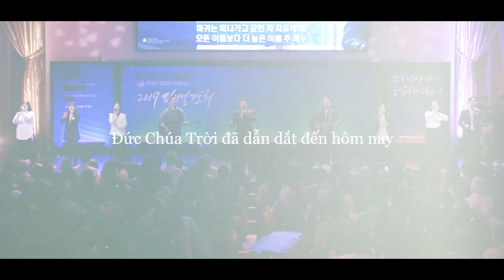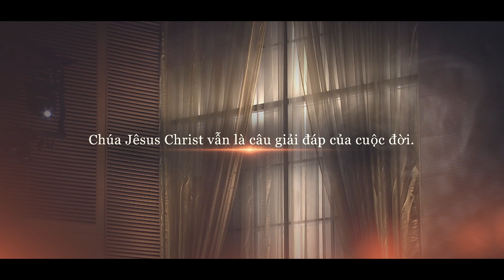Video quảng bá LỄ CẦU NGUYỆN ĐA-NI-ÊN 2021 - CUỘC BỨT PHÁ THUỘC LINH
"2021LỄ CẦU NGUYỆN ĐA-NI-ÊN

Kênh YouTube Lễ cầu nguyện Đa-ni-ên
Trang chính Lễ cầu nguyện Đa-ni-ên

Thờ phượngㅣtrong sự thăm viếng mạnh mẽ của Đức Thánh Linh
Phục hồiㅣvới sự chữa lành và biến đổi trọn vẹn
Hiệp mộtㅣVượt qua mọi giới hạn hệ phái

Lợi nhuận thu từ quảng cáo được phát trong video này sẽ đưa vào quỹ ""Tình Yêu Thương"" để hỗ trợ cho Hội thánh Hàn Quốc và những người khó khăn.

"HƯỚNG DẪN LIÊN QUAN ĐẾN GIẤY PHÉP ÂM NHẠC THỜ PHƯỢNG

※  Hội thánh Oryun(Lễ cầu nguyện Đa-ni-ên) đã mua giấy phép bản quyền Hội thánh
và giấy phép phát trực tuyến từ KOMCA và CCLI thông qua Hiệp hội Bản quyền
Hội thánh Hàn Quốc.

Ủy ban điều hành Lễ cầu nguyện Đa-ni-ên : 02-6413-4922~4

"Danh mục
Phi lợi nhuận/Phong trào xã hội "